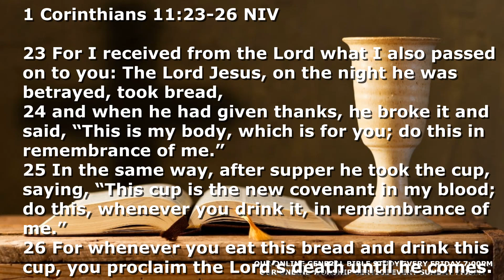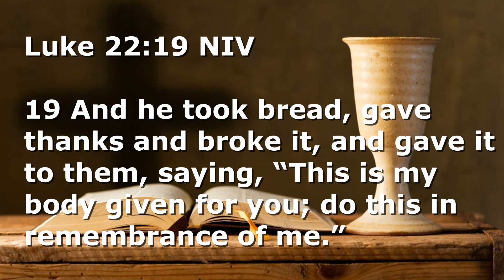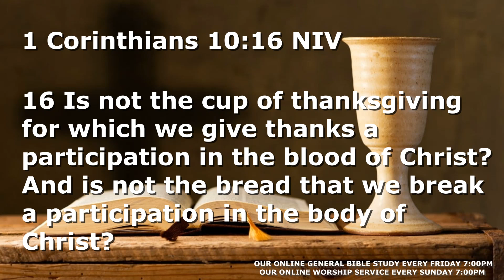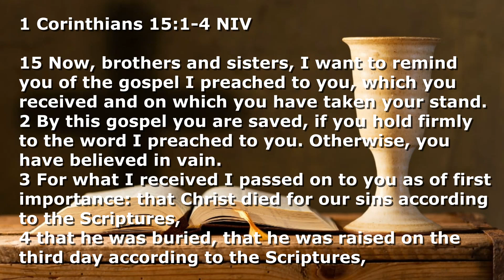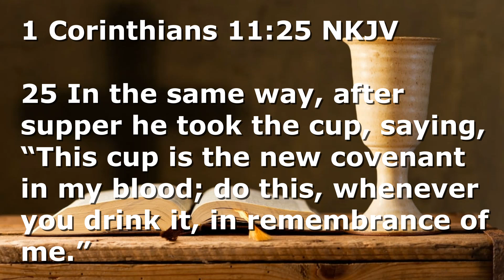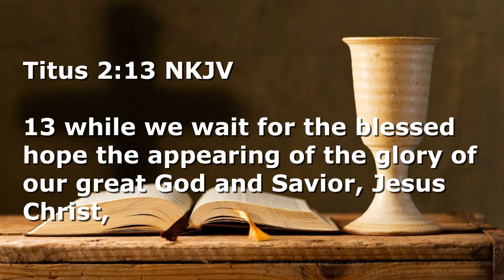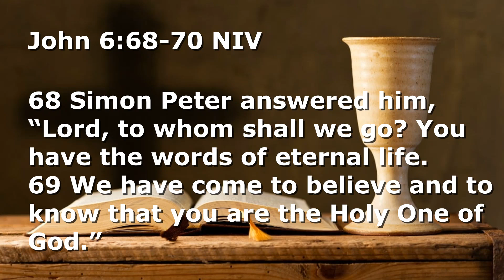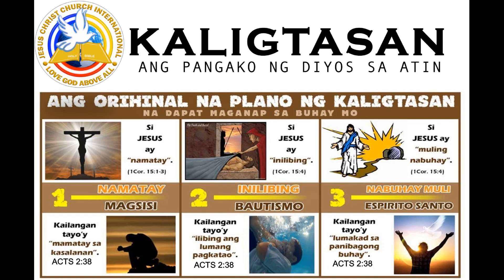JCLGAA Online Sunday Service-THE LORD'S SUPPER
00:00 - intro
0:17 - worship
08:08 - Word of God
56:13 - Ending